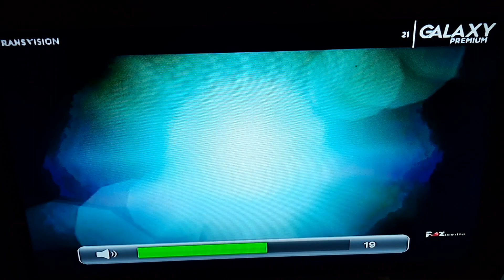21 - Galaxy Premium Intro